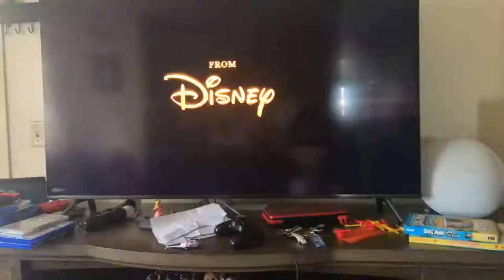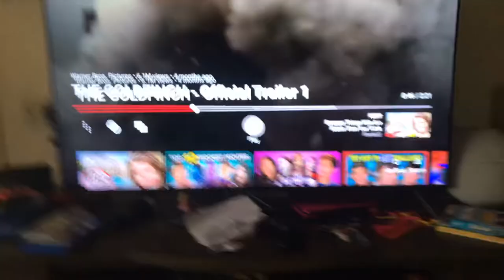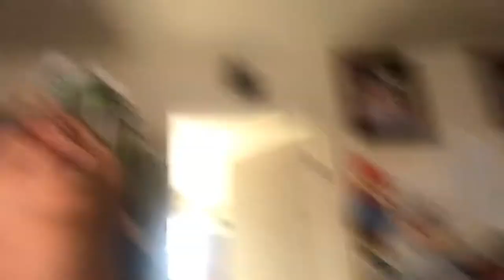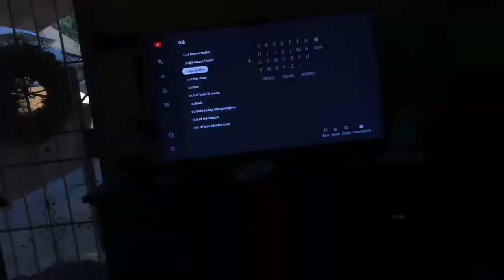Try to guess what movie(ft.the destroyer)